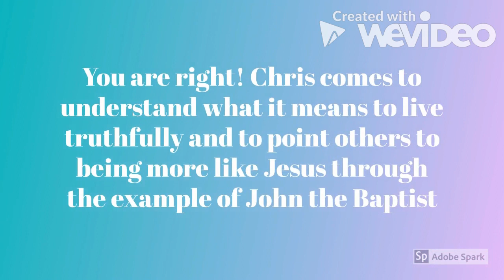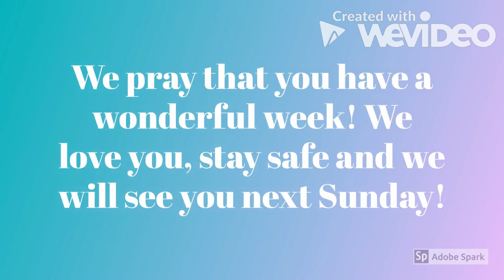Restored Kids | Sunday, May 10, 2020 | Restoration Community Church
Restoration Community Church
Brockton, MA